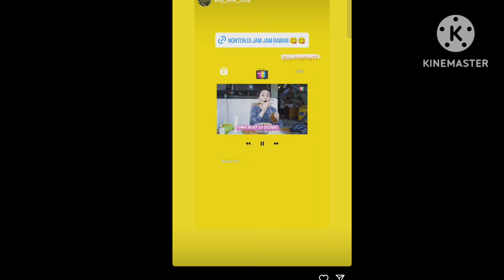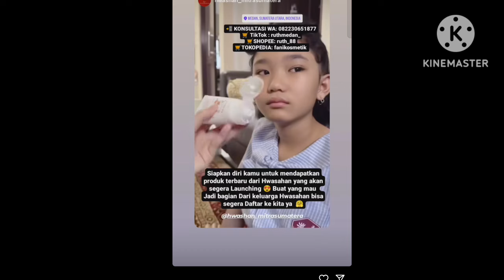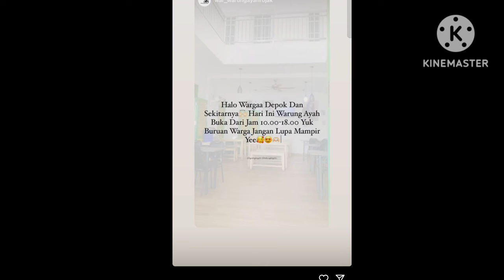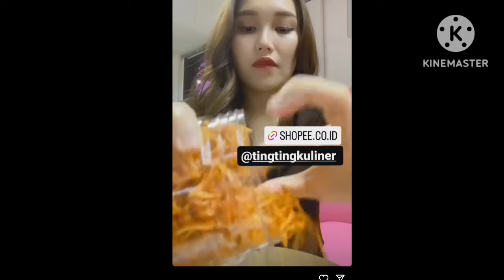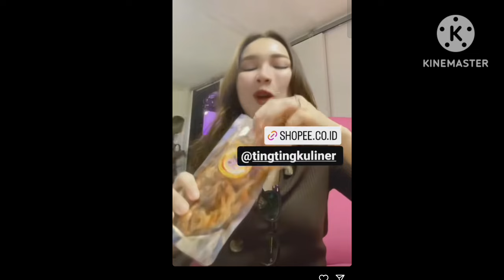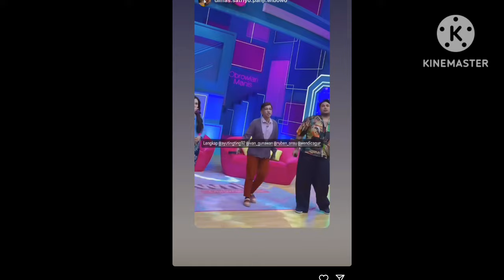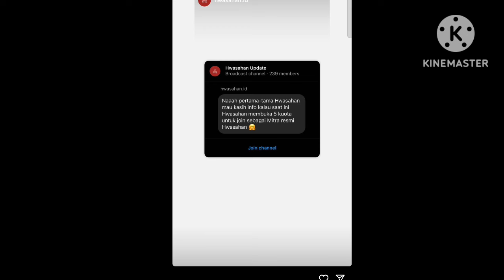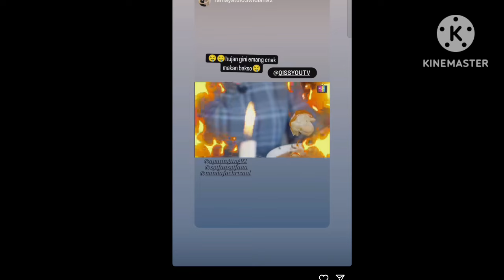KABAR TERBARU DARI AYUTT BIKIN PANGLING COBA PUTAR INI ADA BERITA TERBARU